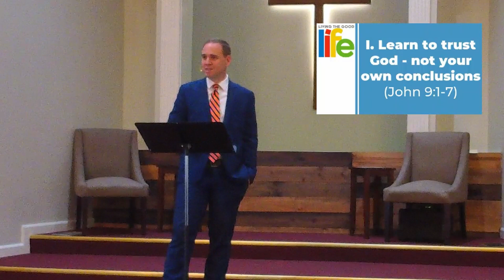Following Jesus 101 (Part 2)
A continuation of the series: "Living the Good Life."